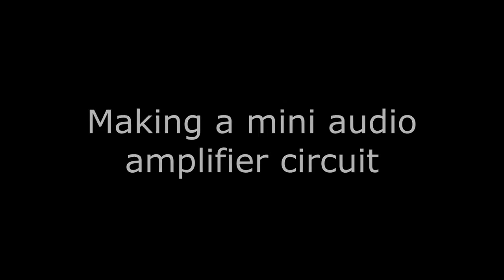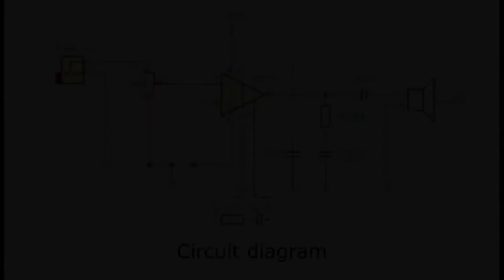How to make mini audio amplifier with LM386